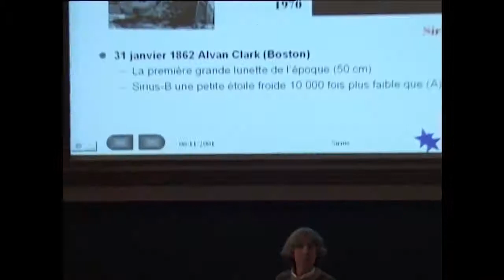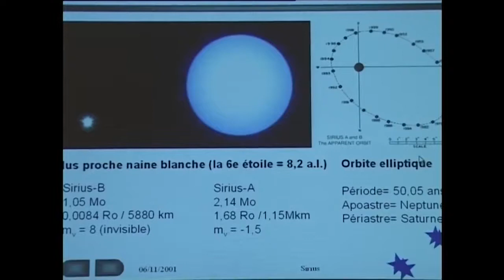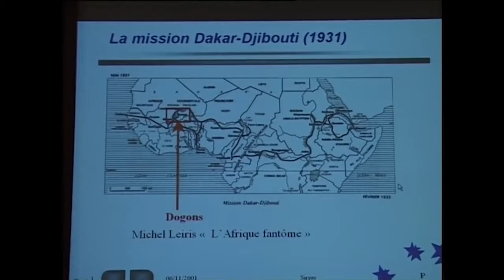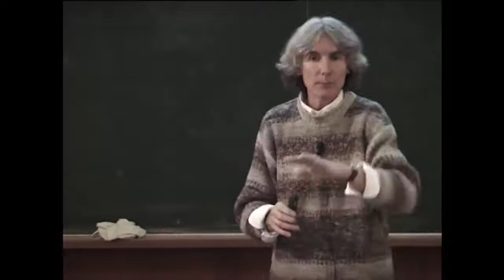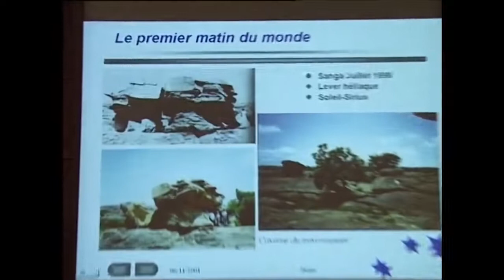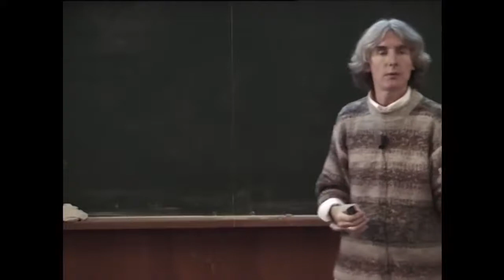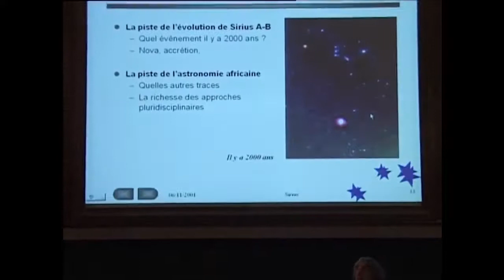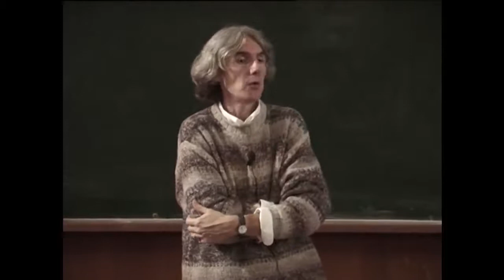2001-11-06: Sirius, Dogon Star (Française)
For my American friends and other subscribers who have not yet learned to speak or read French, I will be uploading an English translation.

In July 1998, French astrophysicist Jean-Marc Bonnet-Bidaud (featured) visited the Dogon people of Sanga in Mali along with ethnologists Germaine Dieterlen and Jean Rouch.  They sought to study the role that the star Sirius plays in Dogon cosmogony. Among the Dogon, Sirius is the star of Sigui, one of the most important Dogon ceremonies, which takes place every 60 years. How did the Dogon come to know that the white dwarf star which they call Sigui's companion Tolo, orbits Sirius in 60 years, the same period as that between the ceremonies of Sigui?

This lecture was given by Jean-Marc Bonnet-Bidaud on 6 November 2001, as part of the public lectures of the  Institut d'Astrophysique de Paris.